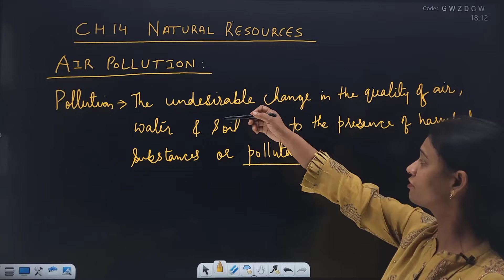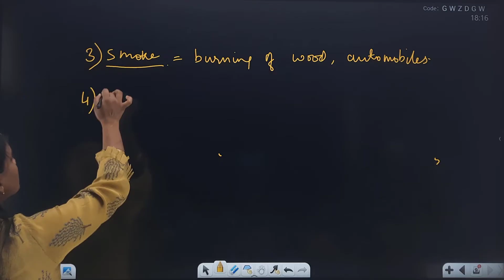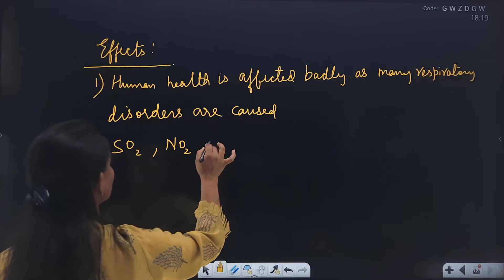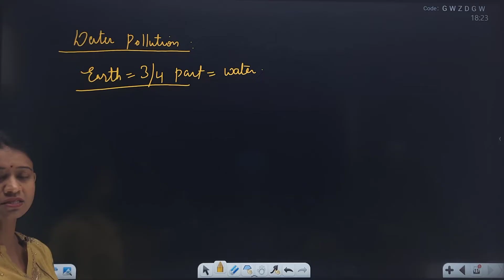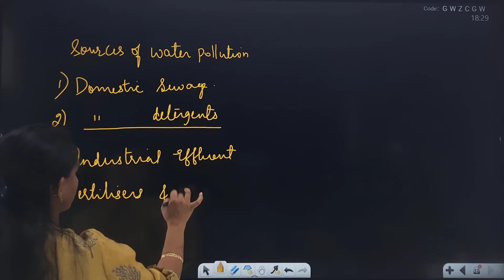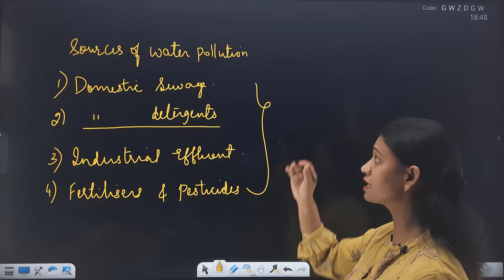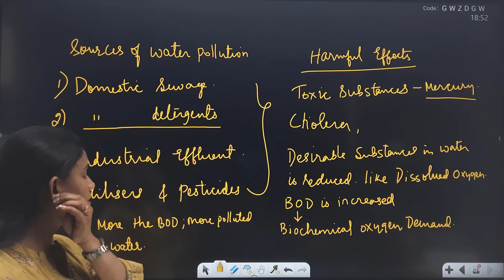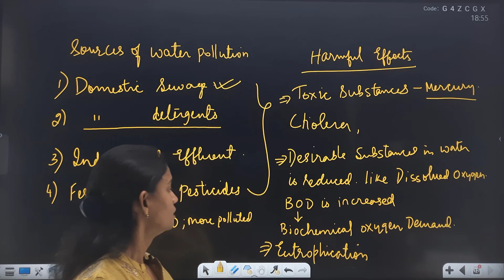Natural Resources | Air Pollution | Class 9 (L-2) | Mamta Sharma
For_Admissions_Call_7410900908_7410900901